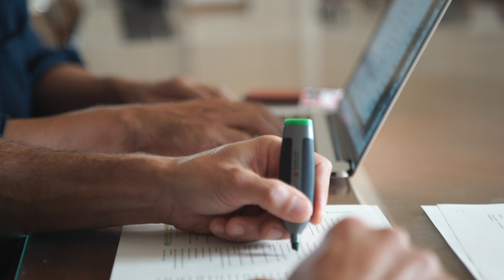Part 4/10: UNISDR (Earth observations: Delivering insight for decisions)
In part 4 of this documentary series, the United Nations Office for Disaster Risk Reduction (UNISDR) explains how existing and free Earth observations support disaster risk reduction and investment at national and local levels, and how it can fill gaps in the disaster-related data needed to monitor progress against the Sendai Framework for Disaster Risk Reduction.